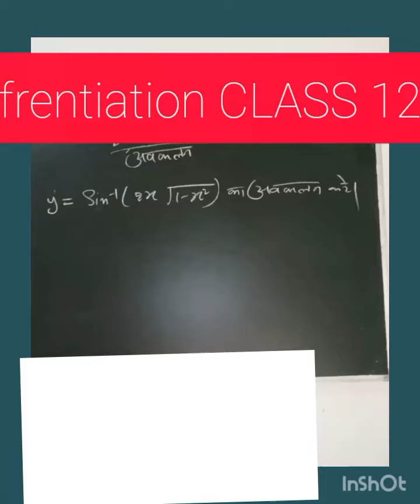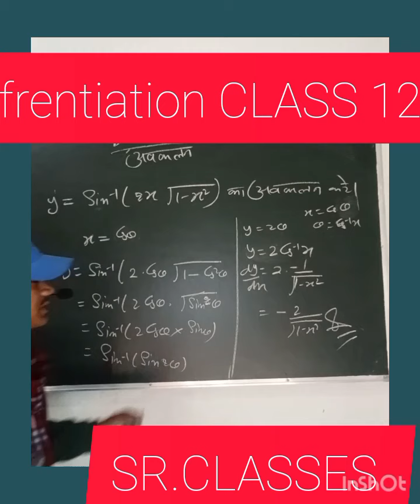Difrentiation CLASS 12 th math